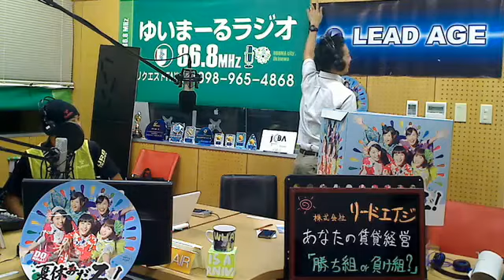あっきーら∞山Pの青いサンゴSHOW エピソードⅡ 2015.8.26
FMうるま(FM86.8MHz)
毎週水曜日　22:00〜22:55
パーソナリティ：天願顕、山城隼人